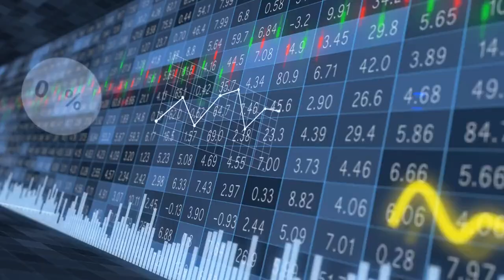Pfau: "ICP becomes a dividend stock"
The Paraguayan company ICP S.A. (short for Industrias Citrícolas de Paraguay) is in the middle of the approval process for its initial public offering in Paraguay. The company will produce orange juice concentrate, orange oil and other citrus products. The industrial plant being built in the suburb of Nueva Italia, about 30 kilometers outside the capital Asunción, will be the largest citrus products factory in the South American country.
It took about two years to manufacture the components for the new factory in Sao Paulo, Brazil, and now assembly is scheduled to start soon in Paraguay. The industrial complex is expected to be completed and ready for production by August this year.

The company was founded in 2020 by German-Paraguayan entrepreneur Carsten Pfau, and many European investors have since invested in the company. Now that prices for juice concentrate have risen dramatically on the world markets and there is no reversal of this trend in sight, the value of ICP S.A. shares has also risen significantly. Nevertheless, Pfau believes that few shareholders will want to sell their shares.

"ICP has an extremely good dividend outlook in the current market environment, so the investment made by our investors will pay off quickly. I think it is rather unlikely that our shareholders will sell shares, on the contrary - the shares reserved for our IPO could even be oversubscribed," Pfau said on the sidelines of an investment conference in Brazil last week. "ICP is a dividend stock that promises strong returns over many decades," the German investor added.

The world's largest orange producers have been struggling with declining harvests for years, and the continuing shortage has led to ever higher prices for juice concentrate. The bacterial disease Huanglongbing (also known as Greening Disease), which is fatal to citrus plants, is causing serious problems for plantation owners in Brazil, the USA and Mexico, but climate change and sociological changes are also contributing to increasingly poor crop yields.

In Paraguay, Brazil's neighbor, conditions are ideal for growing oranges, and national production is on the rise. Production costs and taxes are low, and the list of location advantages is long. Juice concentrate, orange oil and other citrus products can be produced cheaply and sold at record prices on the world market. Investors could hardly find better conditions.
The financial world is eagerly awaiting the company's IPO, which is scheduled for the second half of the year.